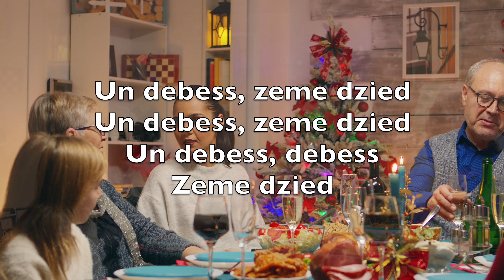Prieks Pasaulei (Joy To The World) - Karaoke Pan Flauta Instrumentālā Georg F. Haendel V1 LeNN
Prieks pasaulei
Tas Kungs ir klāt
Nu Ķēniņš zemei dots

Lai visas sirdis gavilē
Par Pestītāju pasaulē

Un debess, zeme dzied
Un debess, debess
Zeme dzied

Prieks pasaulei
lai dziesmas skan
Tai ausis laimes rīts

Un meži, lauki, pakalni
Un klintis, strauti, klajumi

Lai gaviļdziesmā trīc
Lai gaviļdziesmā trīc
Lai gaviļu, gaviļu
Dziesmā trīc

Lai grēks un naids
Un rūpes zūd
Un asaras lai žūst

Viņš nāk pie mums ar svētību
Nu sirdis, dzīvi piepilda

Lai slava Glābējam
Lai slava Glābējam
Lai slava, slava
Glābējam